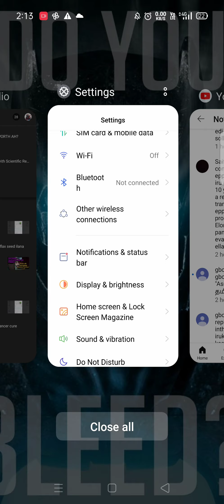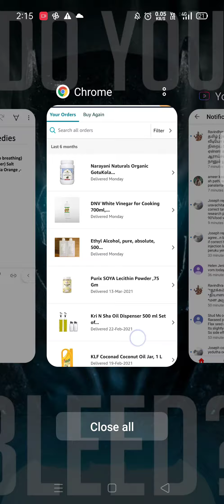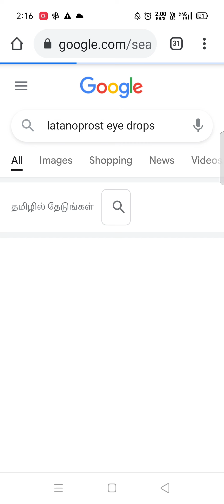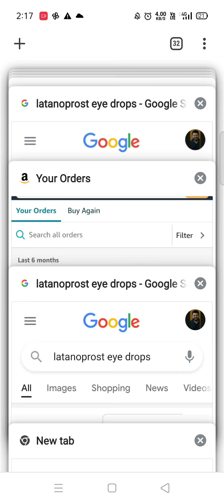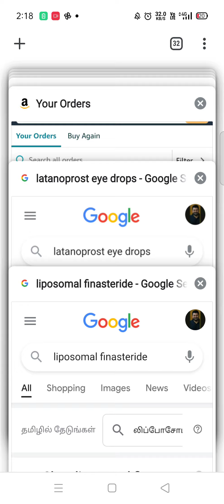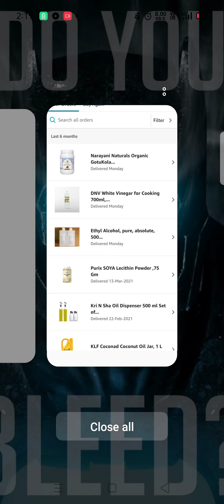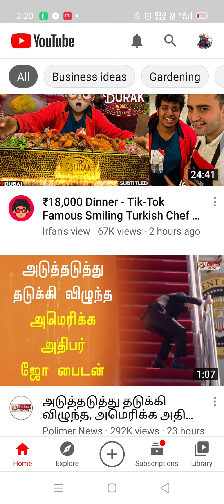Hair Transplant Worth illa Nanba | Yosichu Paathu Pannunga